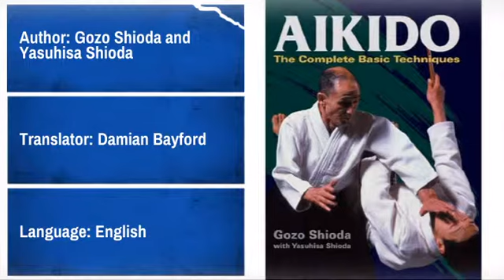Aikido - The Complete Basic Techniques - MAEQD.com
Product Description:
About this book:

In Aikido: The Complete Basic Techniques, Gozo Shioda, renowned master and
teacher as well as the top student of modern Aikido's founder, offers lucid
and detailed explanations of all of the most important basic Aikido
techniques. He demonstrates how the Basic Exercises that form the core
teachings of Aikdo will help the practitioner develop physical focus, and
will teach him how to harness that focus for wider practical applications.
The book deals primarily with the Basic Throws that one learns in the early
stages of Aikido practice and is based on a revised edition of an earlier
Japanese textbook that has never before been for sale to the public. This
updated English version includes a wealth of rare photographs of the author
demonstrating the techniques, as well as a new section on Practical
Application. A new Foreword has been written by the author's son, Yasuhisa
Shioda, in which he discusses the universality of Aikido and its emphasis
on defense over attack, which enables anyone, regardless of age, to
practice it. This is one of Aikido's most appealing aspects, and it is the
wish of both the author and his son that readers will find Aikido: The
Complete Basic Techniques to be an invaluable study guide and source of
inspiration.

Product Details:
* Author: Gozo Shioda and Yasuhisa Shioda
* Translator: Damian Bayford
* Language: English
* Format: Hardcover
* Pages: 224
* Publisher: Kodansha Amer Inc
Book Dimensions:
* Weight: 1.9 Pounds
* Length: 10.5 Inches
* Width: 7.8 Inches
* Height: 1.3 Inches